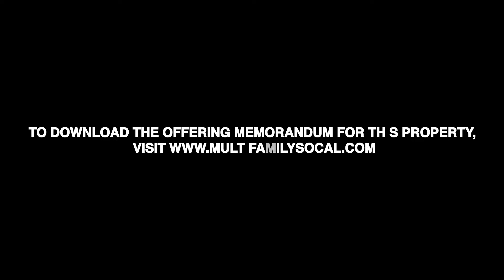Apartment Listing Walkthrough - 14 Units in Whittier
In this video I walk through one of our current listing in the city of Whittier with Sean Farag. We go through some of the units and also share some before & after pics of the renovation.

Dan Blackwell  & Team has specialized in Multifamily Investment Sales since 2008 and currently leads the Orange County Multifamily Investment Sales division for CBRE. Dan’s focus is to help investors make the most prudent business decisions with their investments.

Dan Blackwell
Lic. CA 01854961